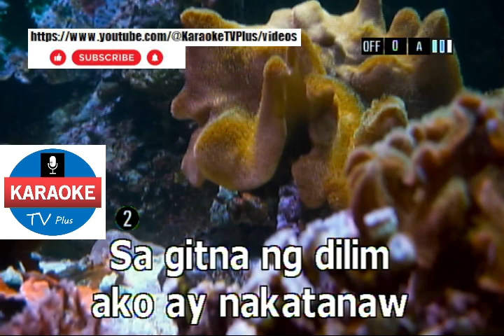Bayan Ko - AEGIS (KARAOKE)